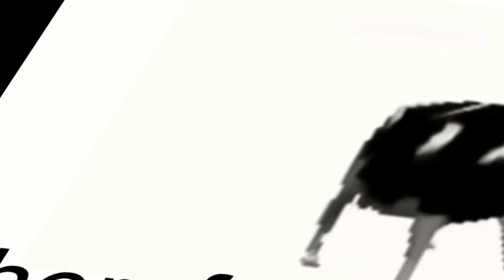Stonks man assembles his team...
Stonks man assembles his team of meme characters, and everyone joins the battle...

everyone joins the battle meme

stonks man
onion shrek
thicc slenderman
daddy pig
dr t
pop cat
polish cow
are all in stonks mans team...